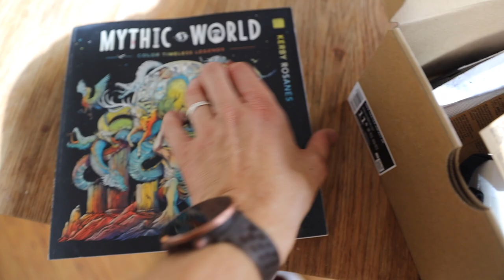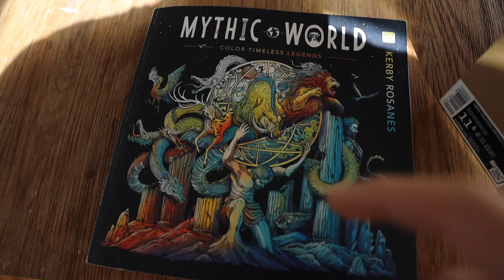I Do This To Build Muscle & Recover Faster When Injured!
It can be SUPER frustrating when you're enjoying your training but you pick up a niggling or even persistent injury. One thing I like to do for mulitple reasons is use blood flow restriction training BFR, one of my favourite things about this you can get positive muscle & recovery adaptions while using a fraction of you're normal weight.